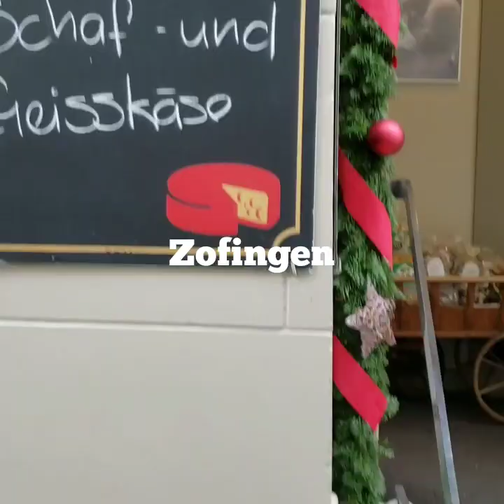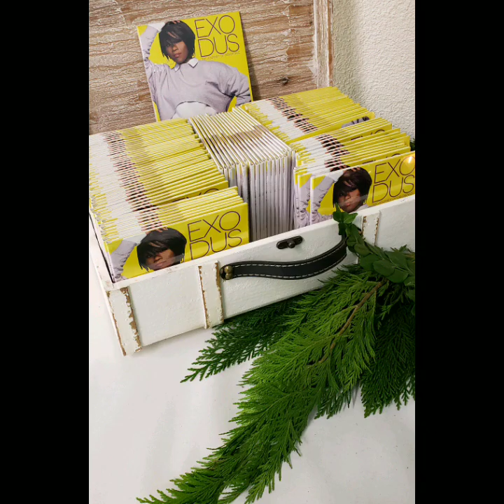Mother Pace & Me (Webisode 48)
Latrice Takes On Switzerland